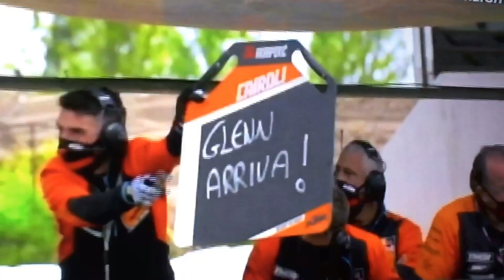Motocross WORLD Championship 2020 Highlights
Held in Latvia.

Adrenaline rush!
Intense action ‘till end. Watch it full.

Welcome to Zi 27